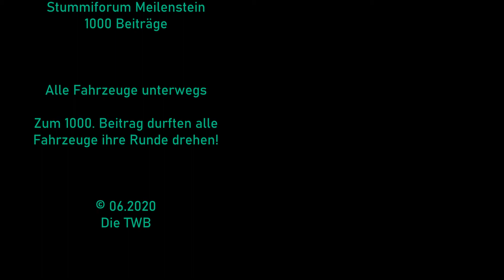Die TWB -- Meilenstein im Stummiforum - 1000 Beiträge Sonderfahrt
Zum Anlass meines 1000. Beitrags im Stummiforum durften alle Fahrzeuge eine Runde drehen.

Der Aufbau war "Quick & Dirty", wie ein anderer Moba-Kollege immer zu sagen pflegte: ein Doppelgleis-Oval ohne Weichenverbindung.

Darauf durften alle Fahrzeuge eine Runde drehen, schön aufeinander abgestimmt im Gänsemarsch. Und die Cube war auch dabei.

Mehr Informationen zu meiner Bahn findet ihr im Stummiforum und auf Wordpress